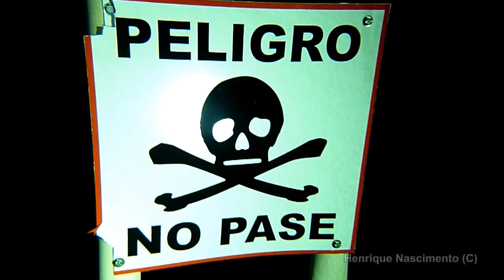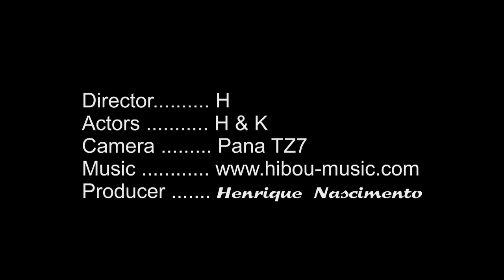Cave diving: Cenote - Tajma Ha (México - Playa del Carmen) 2011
1º Mergulho em Cenote (Gruta), um pouco apreensivos, mas muito excitados pela experiência. A entrada para este Cenote, é muitopequena e de fora não sabemos onde vai ser a nossa entrada para o seu interior.
Depois do teste de flutuabilidade, o guia mandou-nos descer e segui-lo. a entrada estava ali mesmo, escura. depois de entrar-mos um pouco, o guia parou e virou-se para todos nós olharmos para a entrada/saída, de dentro era grande, espaçosa e belissíma. o que a seguir vimos, é indescritível, escuridão, galerias a perder de vista, apenas iluminadas pelas pequenas lanternos que nos foram dadas. quando surgiam as entradas de luz do exterior, UAUUUuuuuuuuu, quando surgiam as estalactites e estalagmites, UAUuuuuu.
Fizemos dois mergulhos neste mesmo Cenote: "Sugar Bowl" e "Points Of Light". no segundo existem mais os chamados "Haloclinas" (mistura de tipos de densidades diferentes, neste caso água Doce com água Salgada) e que nos deixava quase sem visibilidade nenhuma. via-se uma névoa, e também se sentia "termoclinas" (variação de temperatura).
As imagens não refletem a beleza que é mergulhar nestes locais. mas ajuda muito a podermos imaginar e a ter vontade de mergulhar lá.

Nós ficámos com vontade de ir novamente... :)))